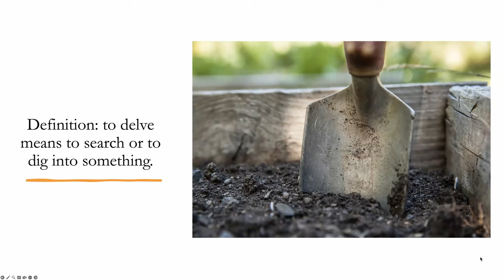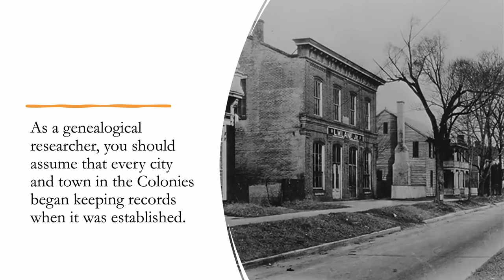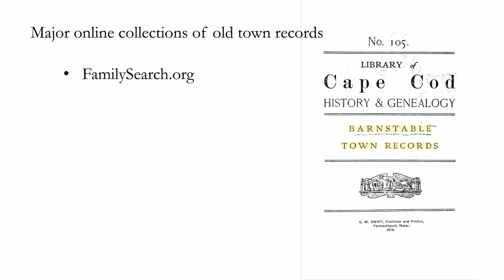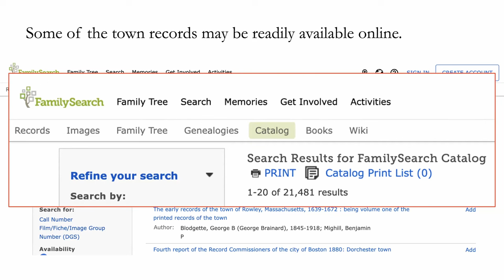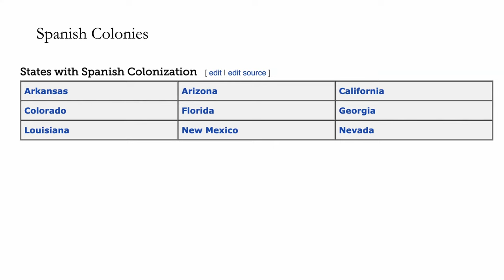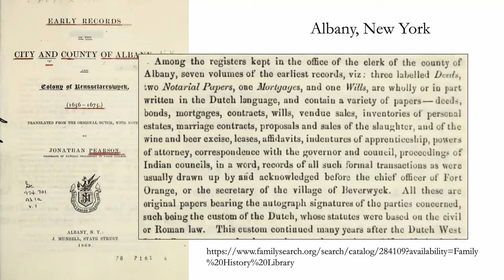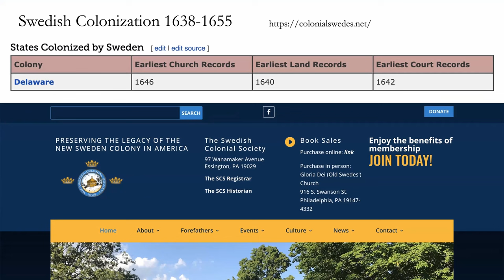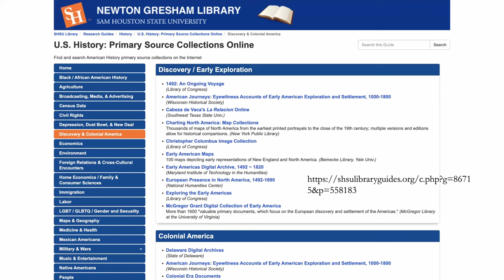Delving into Colonial Town Records – James Tanner (10 Dec 2023)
Genealogical delving into American colonial town records involves researching historical documents from the colonial period in America to trace ancestry. These records, which include birth, marriage, and death certificates, property records, and town meeting minutes, provide a wealth of information about our ancestors and their lives.

The original  European colonist nations in America were from Spain, Portugal, Britain, France, and the Netherlands. Each of these nations established colonies in North America and as they started towns, kept valuable records. Watch this video about how to get started using these valuable records.